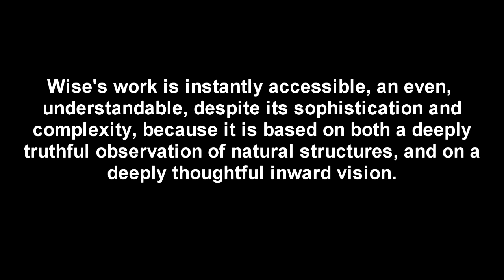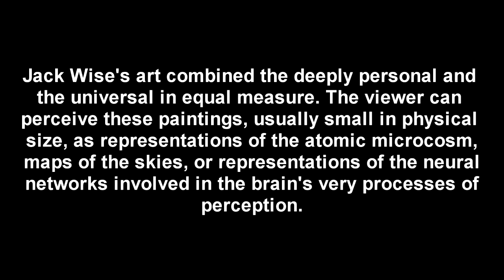Jack Wise at Mercurio Gallery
" It is apparent as we look at Jack Wise's work through the decades that it is concerned, more than anything else, with the truth."